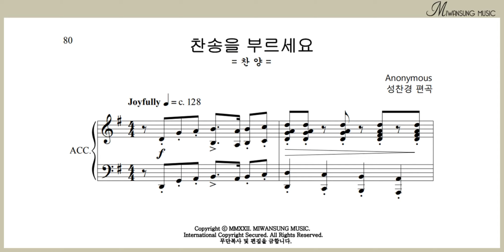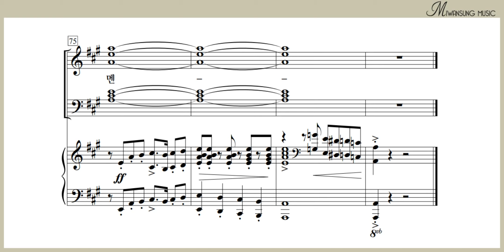찬송을 부르세요 / 하이라이트 30집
하이라이트 30집 / 찬송을 부르세요
[구매링크]